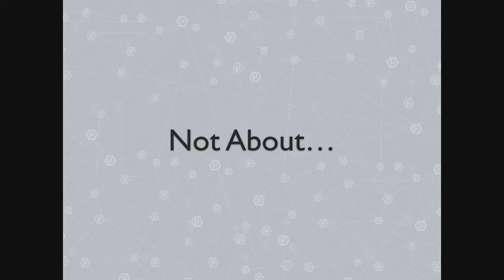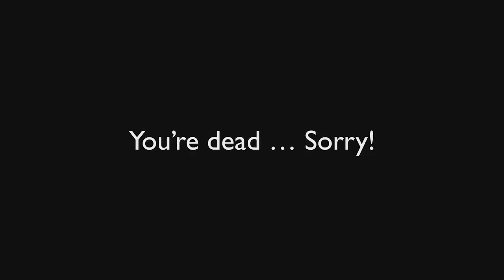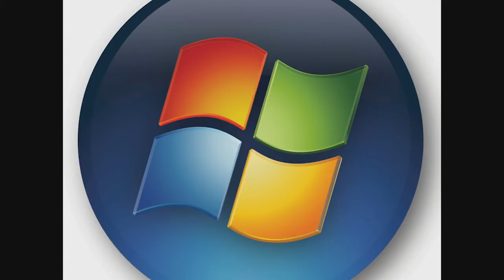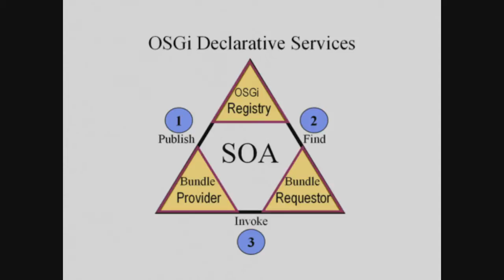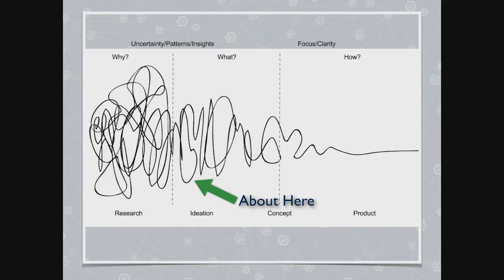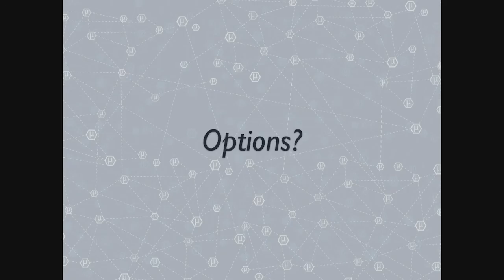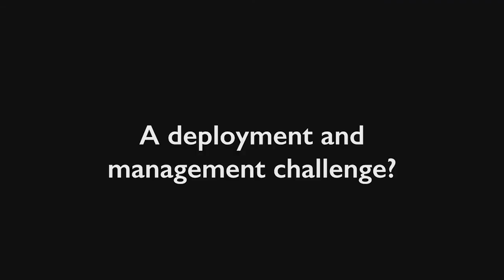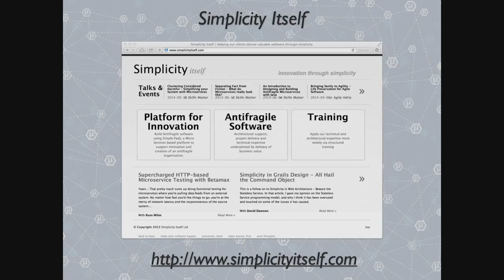Simplicity Itself - The Business Benefits of Microservices (Cloud Foundry Summit 2014)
Russ Miles, Chief Scientist, Simplicity Itself

On the Origin of Services by Means of Natural Selection, or the Preservation of Favored Features in the Struggle for Life: The Business Benefits of Microservices with Cloud Foundry

In this talk Russ Miles, Chief Scientist at Simplicity Itself, will share his experiences of the business benefits of building software that can evolve as fast as your business needs it to on top of the Cloud Foundry PaaS.

Taking advantage of Cloud Foundry's simple usage and underlying robustness, Russ will explore the different design and implementation approaches that a microservice-based approach brings to the table and how the features of Cloud Foundry support what is important to the usage of microservices, including taking a practical tour from a monolithic application to a microservice-based application.

In conclusion Russ will share the big benefits that microservices enable and how Cloud Foundry currently and in the future might evolve to provide even better support for this approach.